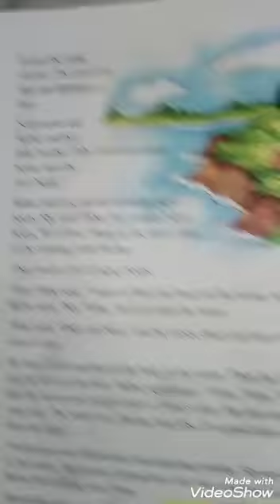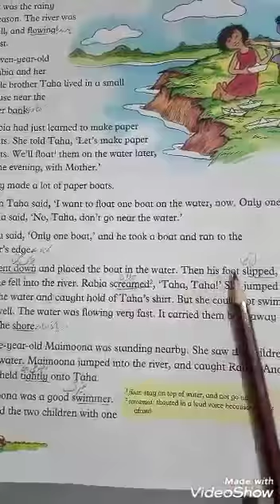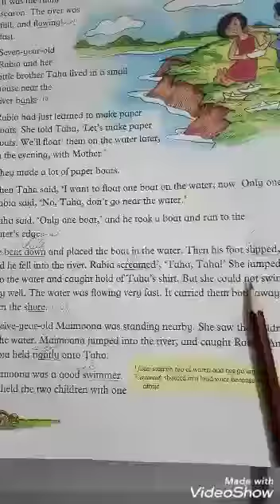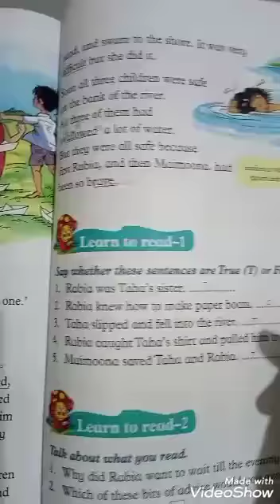Class 2 English (Reading Rabia and Maimoona)